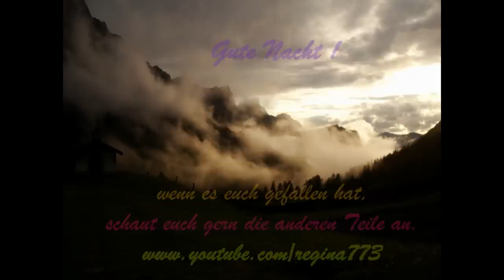Regina Rau - FRohkostgipfel 2011 Teil 1 - im Karwendelgebirge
FRohkost-Rezepte:
Frohkostgipfel 2013: vom 12-15. August im Wilden-Kaiser-Gebirge in Tirol - am Stripsenjoch!
Frohkost-Workshops - Wandern mit Kräutern und Frohkost:
Wildkräuter- und Gourmet-Rohkostworkshop mit Bruno Weihsbrodt und Regina F. Rau
Wer gerne wandern geht, verschiedene Pflanzen und die FRohkost näher kennenlernen möchte, kann uns gerne auf unseren Touren begleiten. Ich zeige dir auch, wie man leckere frohköstliche Rezepte zubereitet.

FRohkostgipfel 2011 vom 23. bis 28. Juni

Es wurden ein paar unglaublich schöne, unvergessliche Tage in kleiner Runde. Bereits nach kurzer Zeit waren wir uns so nah... Und es wurde sogar ein echter FRohkostgipfel ... nicht nur im Sinne gelöster, wunderbarer und tiefer Begegnungen, sondern auch in Bezug auf herrliche F-Rohkost, mit der wir uns
gegenseitig verwöhnten und bereicherten... Dank der vielen kräftigen Männer
konnten wir reichlich Früchte und Gemüse auf den Gipfel transportieren, sogar die nötigen Gerätschaften hatten wir auf diese Weise dort oben - und ich konnte meine leckeren Dips/Aufstriche/Cremes, Käse (roh-vegan), Spaghetti-Bolognese (roh-vegan)... leckere roh-vegan Majonaise und anderes vorführen.

An diesem ersten Tag könnt ihr sehen, wie die beiden Männer sich am völlig verregneten Donnerstag den ziemlich steilen Berg mit je ca. 30kg Rucksack + MTB hinaufmühen. Ich selbst hatte ca. 20kg auf dem Rücken - und schob zum Glück an diesem Tag kein Rad.

Die Ankunft auf der Hütte war dann ein echtes Geschenk des Himmels ... seht selbst!

Das schöne Gitarrenstück (von Klaus Karl) "Bei der Nacht is finsta"
wird gespielt von Andi Pirschner...
Danke lieber Andi für dein herrliches Gitarrenspiel, das ich immer wieder so gerne höre - und das so wunderbar als Hintergrund dieser Bilder passt!